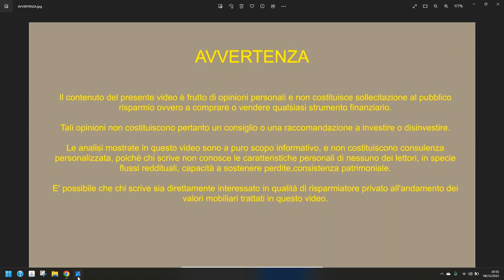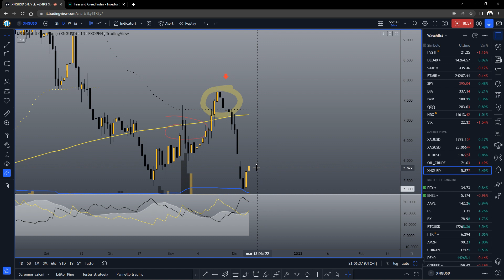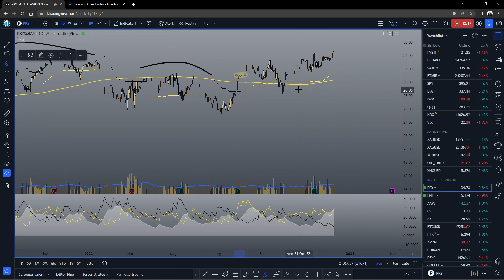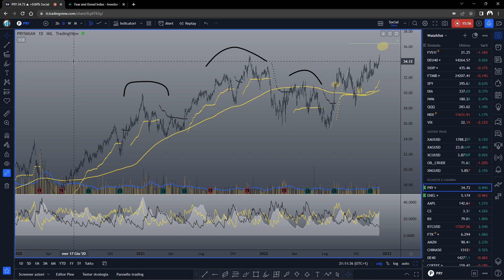Prysmian target 36 DAX SPY IWM 08.12.2022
Giornata di rimbalzi tecnici con gli indici principali, ed in primis il Russell 2000, vicini al gap spartiacque del 10 novembre. Vediamo la situazione.
Analizziamo Prysmian PRY.